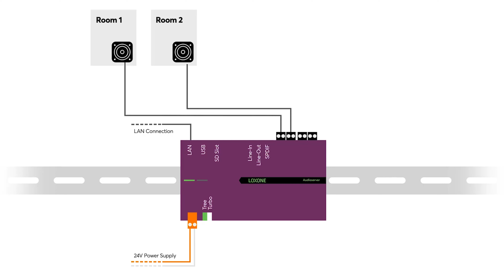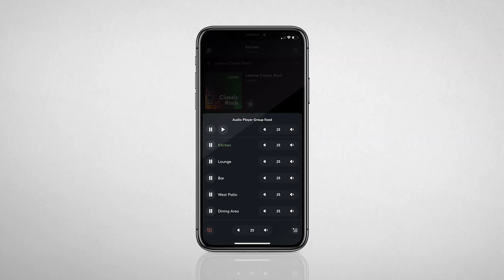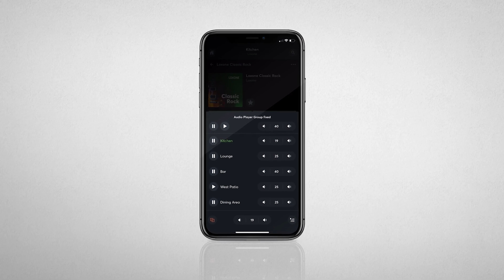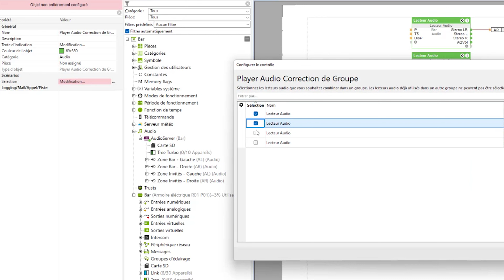Loxone Explained : Audio et multiroom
Découvrez comment automatiser et organiser l'audio chez vos clients. Proposez une intégration multiroom sur mesure et profitez de la gamme Quadral pour un audio de haute qualité !

Découvrez la révolution  Loxone et devenez partenaire officiel.